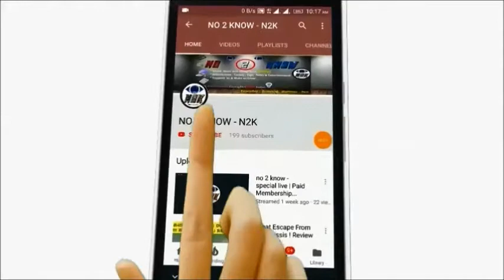History Of Ben - 10 Episodes | In Tamil | No 2 Know - N2K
Hi Friends ! In this video we are going to know about the History Of Ben - 10 - In Tamil .

Ben 10 is an animated TV series and media franchise created by Man of Action Studios and produced by Cartoon Network Studios. The franchise revolves around a boy named Ben Tennyson who acquires a watch-like alien device, the Omnitrix, which allows him to transform into ten different alien creatures. The Ben 10 franchise has received wide critical acclaim, winning three Emmy Awards. Worldwide, it has grossed over $4.5 billion in retail sales.

Hit this link for continuing the reading ( Skip Ad )

Ben - 10 Full Episode :- ( Download & Enjoy ) BEN 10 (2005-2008)   ( English )

Surely I will upload the another series of the Ben - 10 soon.

The History which i revealed in this story is a real History of Ben - 10  the Details which i have taken from the wiki.

* Personal details:
                           * Founder  -  Aravind
                           * Partner   - Ajith avs.